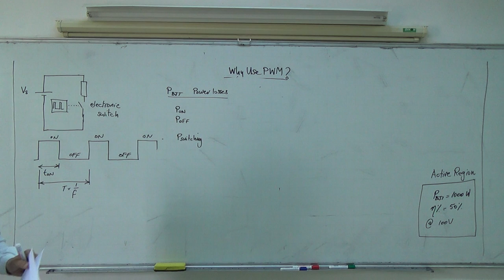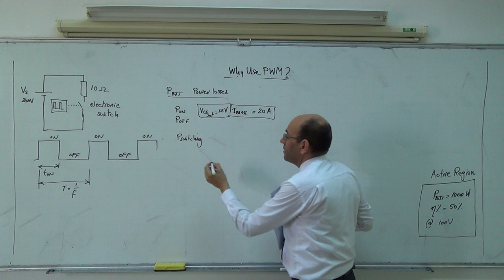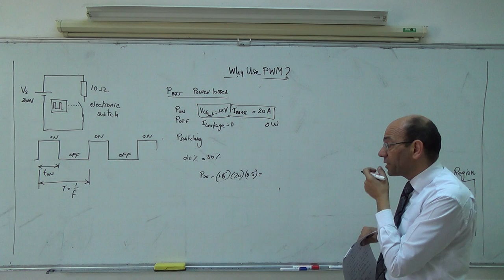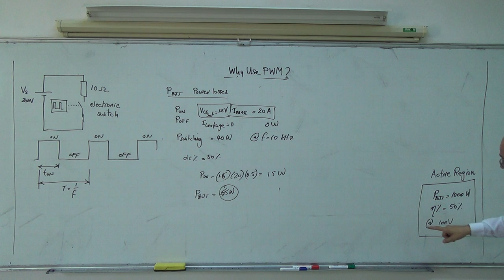Choppers IV: Pulse Width Modulation (d), 14/4/2014